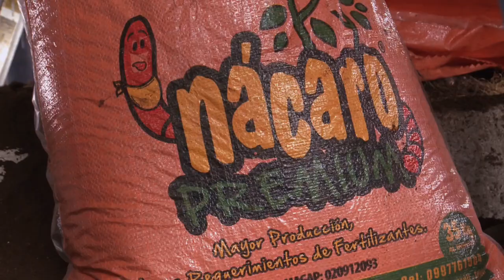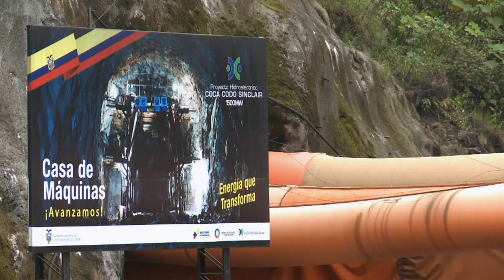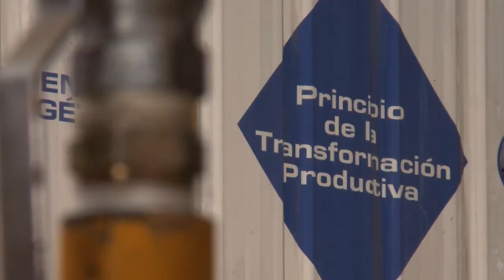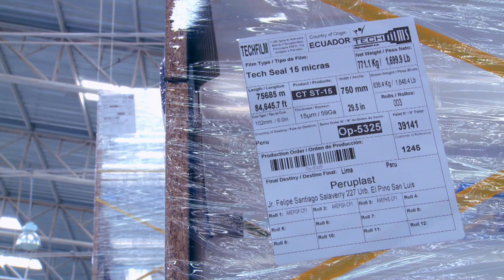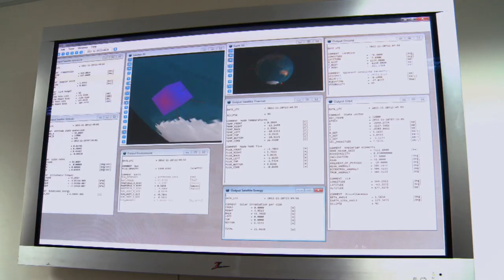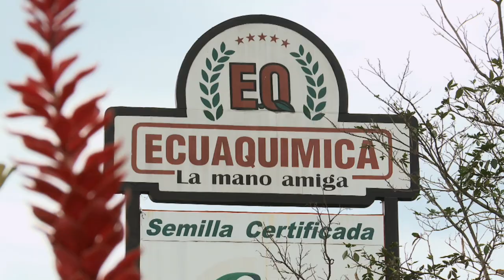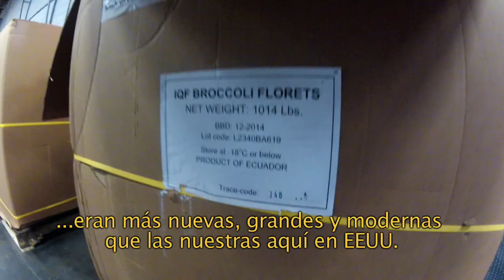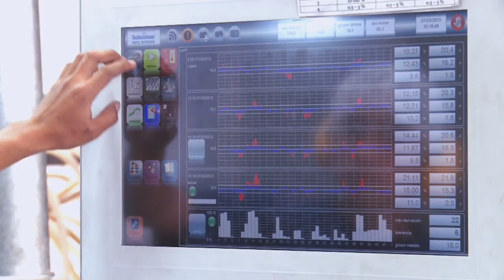Documental: Ecuador lo mejor está por venir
Documental: Ecuador lo mejor está por venir. Productividad y desarrollo empresarial.